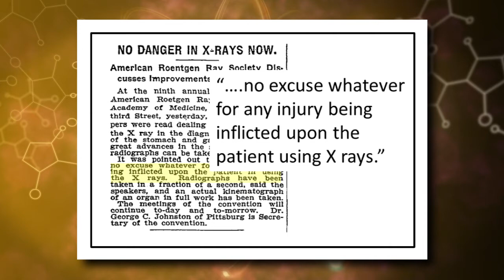History of Health Physics: 1901-1910